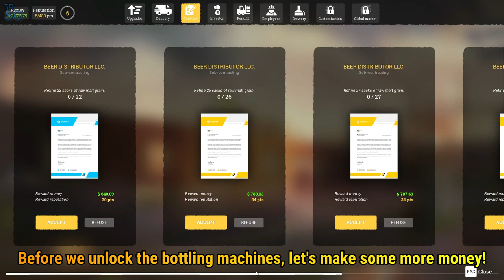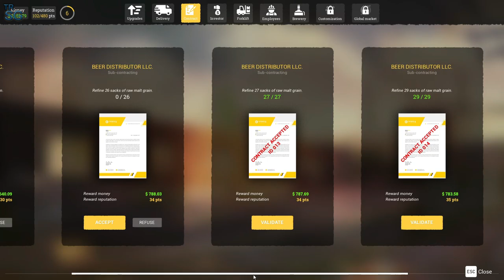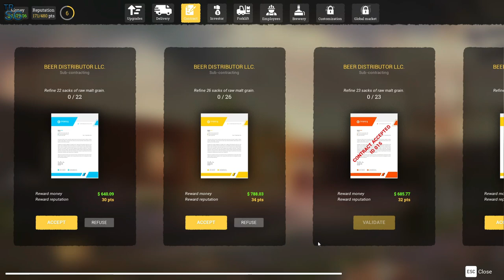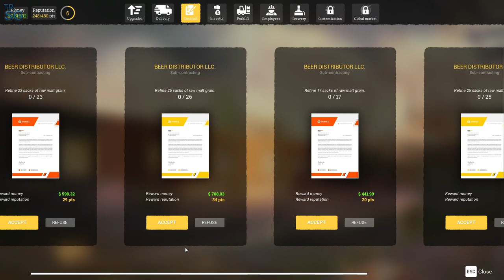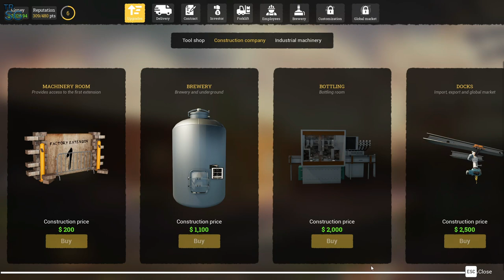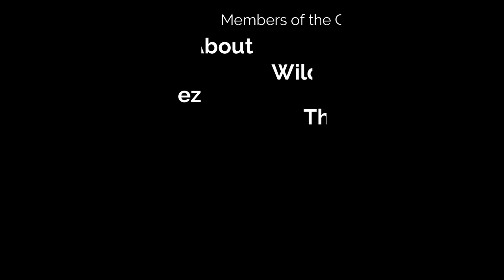Bottling Machines and First Production of Beers - Beer Factory Gameplay!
In this video we will continue with Beer Factory! Beer Factory is a business simulation and management game. Take the challenge and manage your own beer factory, employees, production lines, as well as the import and export of merchandise.